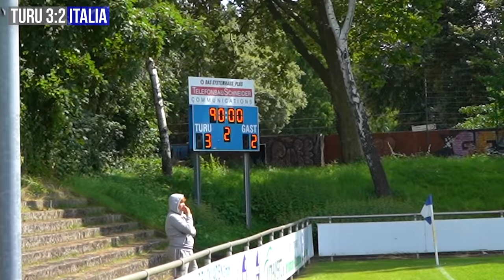UNSER ERSTES FUßBALLSPIEL NACH 9 MONATEN!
Unser erstes Spiel dieses Jahr!

► Private Links ◀︎